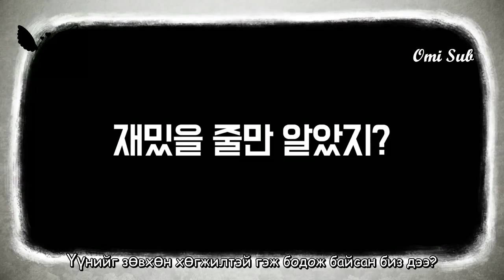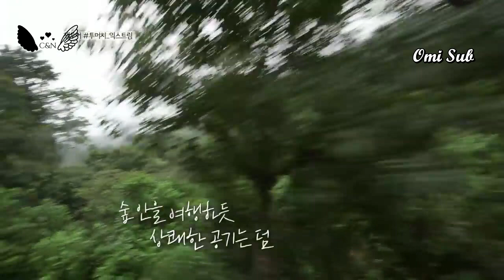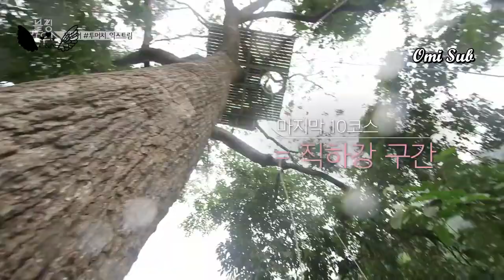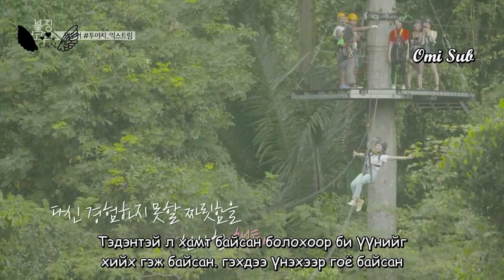[MGL SUB] 'BLACKPINK HOUSE’ EP 5-4 /Монгол хадмал/